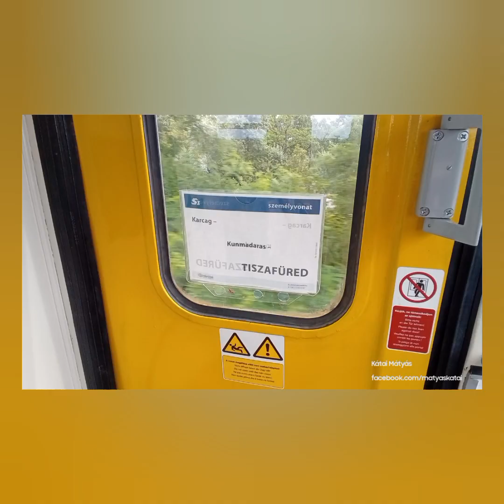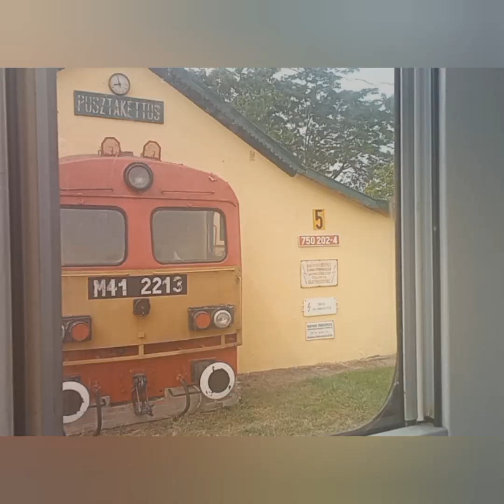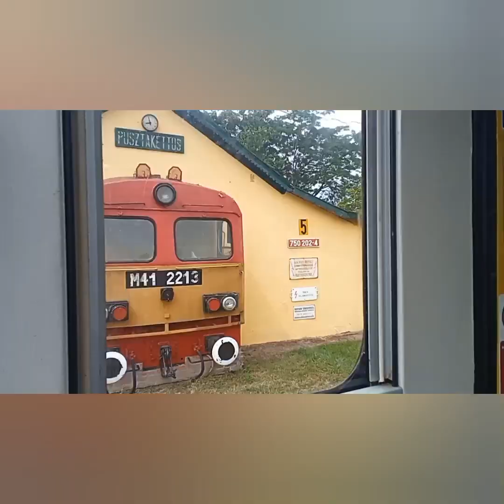2023.07.25. - Egy utolsó utazás a 103-as vasútvonalon (Karcag-Tiszafüred)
Sziasztok!

Mint bizonyára már hallhattátok, 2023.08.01.-től ,,átmenetileg" szünetelteti a MÁV a személyszállítást 10 mellékvonalon (A részletes tájékoztató a leírásban lesz megtalálható).

Ebben a videóban az egyik halálra ítélt vonalat, nevezetesen a 103-as (Karcag-Tiszafüred) vonalat fogjuk bejárni.